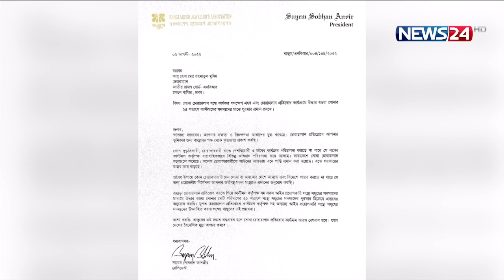জব্দ স্বর্ণের ২৫ শতাংশ পুরস্কার হিসেবে দেওয়ার আহ্বান বাজুস সভাপতির | News24